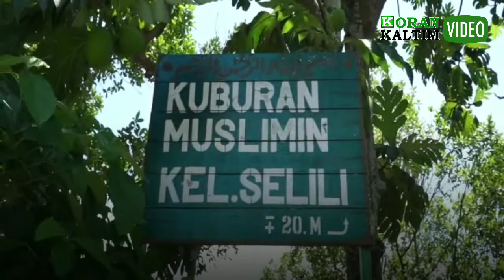Diguyur Hujan Deras - Ratusan Makam Porak Poranda Akibat Longsor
KORANKALTIM.COM, SAMARINDA – Dua hari ini beredar video yang menggambarkan longsornya tempat pemakaman umum (TPU) di kawasan Selili.

Korankaltim.com pun mencari data mengenai hal tersebut dan Rabu (13/5/2020) ternyata memang benar makam untuk umat muslim yang terletak di  Jalan Lumba-lumba RT 17 Kelurahan Selili seluas sekitar dua hektare porak poranda imbas hujan deras yang mengguyur Samarinda Senin (11/4/2020) petang lalu.

Ratusan makam rusak, bahkan tertimbun oleh tanah longsor dan ini merupakan kejadian kedua kalinya yang menimpa makam tersebut setelah sebelumnya awal Januari 2020 lalu.

Saat itu  pihak kelurahan sempat melakukan penanganan dengan membuat turap dari kayu ulin sebagai penyangganya, tetapi hal tersebut tak bertahan lama, hingga longsor kembali terjadi dan lebih parah, bahkan menyebabkan pohon bergeser hingga tumbang dan mengenai makam.

Dari pantauan di lapangan terdapat satu titik yang memang tanahnya labil karena ada aliran air yang diduga kuat jadi penyebab longsornya tanah di makam tersebut. Keterangan salah satu warga yang keluarganya dimakamkan di pemakan tersebut, ini memang kedua kalinya terjadi di tahun 2020.

"Saya baru tahu kemarin malam (Selasa malam) dari grup WhattAshapp dan  malam itu juga langsung melihat kondisinya," ucap Ndin,  saat ditemui korankaltim.com siang tadi.

Melihat kondisi yang ada Ndin khawatir peristiwa ini kembali terulang “Masih rentan karena air masih mengalir dari atas," katanya.

Abi,  warga Selili yang membantu memperbaiki makam mengatakan kejadian tersebut terjadi tiga hari lalu dimana terjadi pergeseran tanah dan kemarin semakin parah.

"Hujan deras hari Senin, saya lihat paginya sudah seperti ini," sebut Abi. "Sudah pernah di turap dari kelurahan tapi longsor lagi," sambung Abi. (*)

Penulis: Nancy
Editor: Aspian Nur